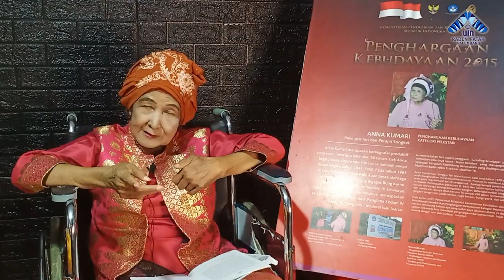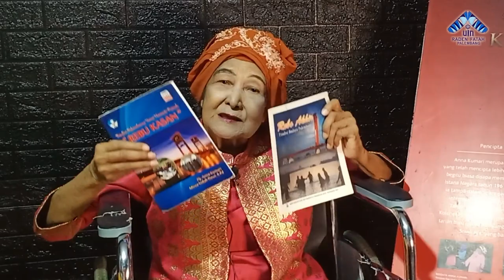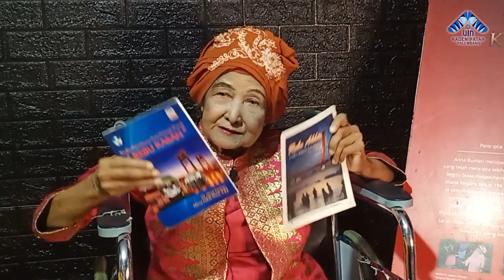Rabu Kasan - Tradisi Palembang mandi safar bersama di sungai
Assalamualaikum wr wb, salam sedulur dari mang dayat, mang cek bicek tau dak, tentang tradisi wong Palembang mandi di sungi, namo tradisi ini ado yang nyebutnyo rebo kasan dan ado yang nyebot rebo akhir, yaitu ritual mandi disungai di rabu terakhir pada bulan safar, tradisi ini digaweke digaweke untuk tolak balak, karno menurut wong wong tuo dulu bahwa di bulan safar ini Allah banyak menurunkan balak, makonyo di bulan safar jaman dulu jarang diadoke resepsi pernikahan ataupun pesta syukuran lainnyo, bulan ini adalah bulan mawas diri,hati-hati pokoknyo, ado yang ngomong bawaannyo mudah emosi, mudah ado pertikaian bahkan rawan kecelakaan,  cak mano menarik kan, untuk menjajaki lebih dalam mang dayat bersama UIN Raden Fatah melakukan kajian lebih mendalam mengenai rebo akhir ini, yang pastinyo untuk lebih mendalam kajiannyo tunggu outputnyo dari UIN Raden Fatah dan dalam konten ini mang dayat akan mengulas secara umum dulu apo itu rebo akhir atau rebo kasam ini